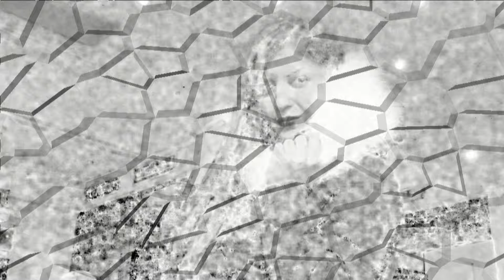BEING AND TIME-JOHN BAKALIS-2017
CLASSIC MUSIC WITH GIANNA GRAUND AND IRO TSOURTI about time advertising.